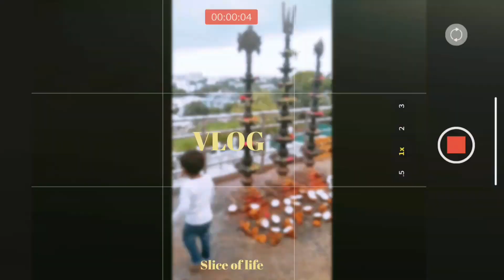TTD temple drashanum jerigindi|Hethansri Vlogs |Subscribe